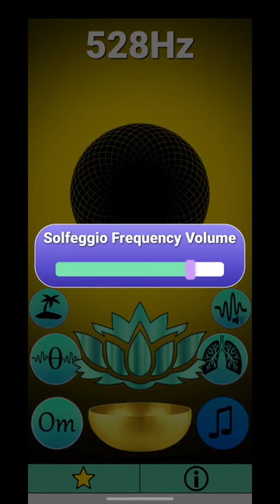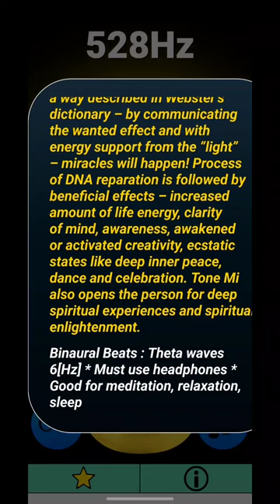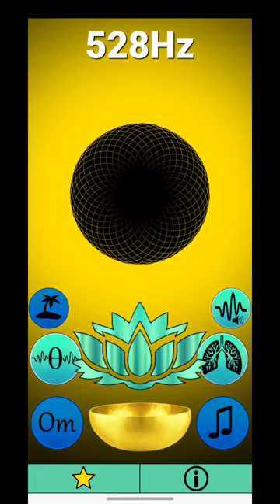528 hertz Heal your Body DNA Repair Miracle Transformations Manifest and Create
528 HZ miracle transformations DNA repair manifest and create your reality

TAKE A MINUTE OF YOUR DAY TO CREATE AND MANIFEST YOUR PASSION
Building Any Social Channel Outlet? Step One
YOU have to KNOW what your PASSION is.
My Passion is SHARING my KNOWLEDGE with YOU
I am THANKFUL AND GRATEFUL for All of My Loyal Subscribers and All My New Subscribers.

Many changes are happening with YouTube and we do  need to be AWARE to Successfully Grow Online BUT WAIT

Does that mean that Us Creators will have to ADAPT and CONFORM and for some CHANGE the Content? The Short Answer is Yes.

HOWEVER, Now is the Time to Expand our Minds and Gain a HIGHER LEVEL OF AWARENESS. (Open up your Mind and Allow New knowledge and Understanding)
Close your eyes and think WHAT IS MY PASSION?
IF I HAD A CHOICE WHAT KNOWLEDGE CAN I SHARE THAT WILL HELP SOMEONE ELSE AND HELP ME TO GROW ONLINE AS WELL?

PUT YOUR SUBSCRIBERS FIRST the people who WANT to HEAR and are INTERESTED in YOU and Who YOU are on YOUR CHANNEL

YOU DO HAVE A CHOICE ALL YOU NEED TO DO IS CHOOSE IT

Can Music change your mood Absolutely!
Will, you Allow it to?"?  UP TO YOU
Can Frequencies Heal Your Body
Your Perception is your Reality
WHAT IS YOUR PERCEPTION?

In building my Online Presence and this Youtube Channel I have gained a lot of knowledge. I learned many new things and the most important one right now to share with you is about ENERGY VIBRATIONAL Frequencies.
We live in a world surrounded by frequencies we are affected daily by the frequencies we choose to be tuned into.
Just the same as you would choose a radio station you are tuning in to a specific frequency at all times and minutes of your life.

The First thing to understand is how our brain works.
What Are you thinking About??
Are you  CREATING something for your FUTURE Or Are you RE-CREATING something that you have already lived which is the PAST ?

Allow Yourself to go from what YOU KNOW to the UNKNOWN

What if you could create your life just by putting your awareness and thought into it?

WHAT WOULD YOU CREATE?
ARE YOU WILLING TO TRY?

The Ancient Solfeggio Healing Frequencies App
528Hz | Repairs DNA to its original form and helps to heal the body& Brings Positive Transformations
 | Solfeggio Sleep Music
Ancient Solfeggio Healing Frequencies 528 Hertz Tone MI